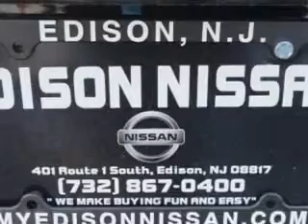2013 Scion FR-S Edison Nissan Edison, NJ 08817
Scion FR-S You will love this Black Scion Fr-S 2 Dr Coupe, equipped with a 4 Cylinder engine and an automatic transmission.
MILES: 31,916
VIN:JF1ZNAA18D2719390

Edison Nissan
401 Route 1 South
Edison, New Jersey 08817